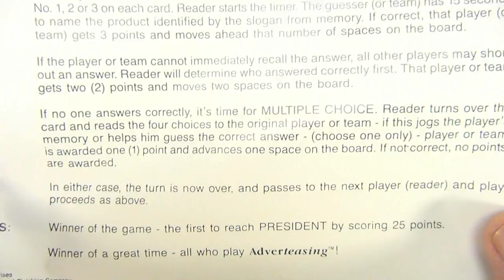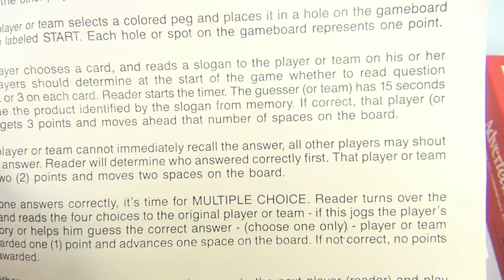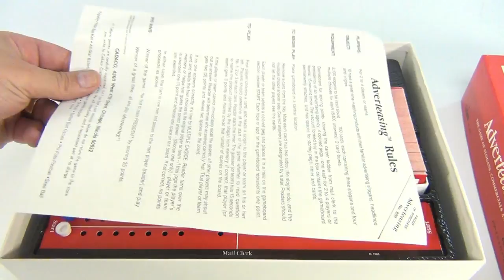Adverteasing Game #800, 1988 Cadaco - The Game of Slogans, Commercials and Jingles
​​​Watch our product feature video for a Adverteasing Game #800, 1988 Cadaco - The Game of Slogans, Commercials and Jingles.